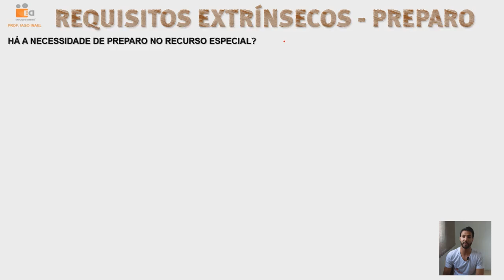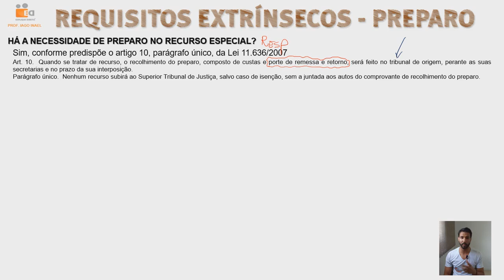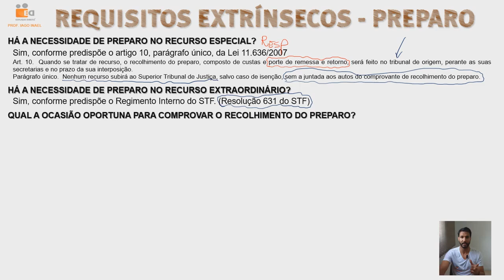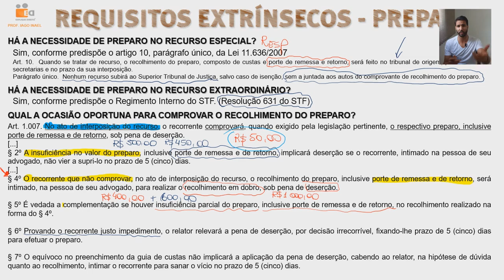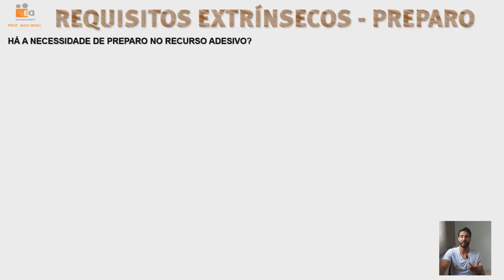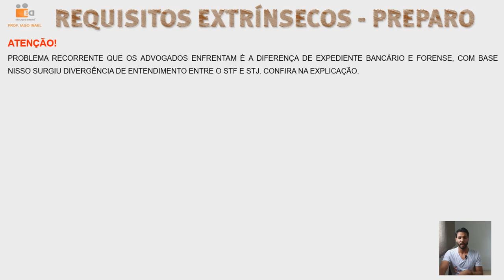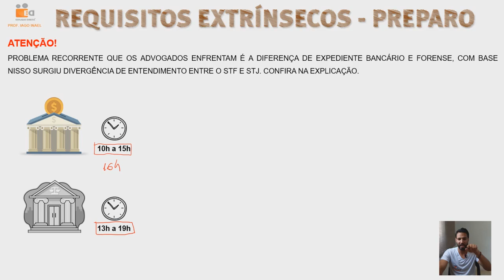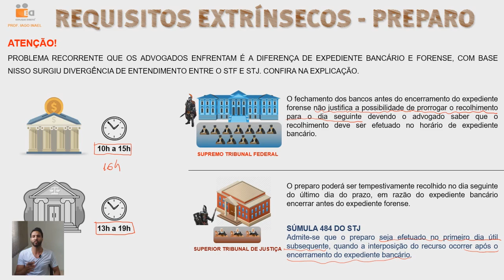AULA 20 - REQUISITOS EXTRÍNSECOS → PREPARO P.2 (CONCLUSÃO)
Senha: edrecursos

REFERÊNCIAS BIBLIOGRÁFICAS
GONÇALVES, Marcus Vincius Rios. Direito Processual civil esquematizado. 6.ed. São Paulo. Saraiva, 2016.
NEVES, Daniel Amorim de Assumpção. Manual de direito processual civil. 8.ed. Salvaor. JusPodivm, 2016.
THEODORO JÚNIOR, Humberto. Curso de direito processual civil. Teoria geral do direito processual civil, processo de conhecimento e procedimento comum. 47.ed. Rio de Janeiro: Forense, 2016. V.3.
AgRg nos EREsp 997.056/RS rel. Min. Luiz Fux, j. 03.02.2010;
Informativo 484 do STJ, Resp 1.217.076/SP, Rel Ministro Teori Albino Zavascki, J. 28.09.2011
Informativo 490/STJ, 2ª Seção, EREsp 595.742-SC, rel. originário Min. Massami Uyeda, rel para acórdão Min. Maria Isabel Galloti, J. 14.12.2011
Informativo 517/STJ, 2ª Turma, AgRg no AgRg no Ag 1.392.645-RJ, rel. Min. Herman Benjamin, j. 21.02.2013
Informativo 523/STJ, 2ª Seção, EAREsp 25.641-RJ, rel. Min. Luís Felipe Salomão, J. 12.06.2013
Resp. 162.608/SP Rel. Min. Sálvio Figueiredo Teixeira
STF, 1ª Turma, A.I. 809.338 AgR/RJ, Rel. Min. Dias Toffoli, J. 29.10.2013, DJe 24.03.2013
STJ, 2ª Turma, Resp 440.613/SE, rel. Min. João Otávio de Noronha, j. 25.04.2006; Resp 761.093/PR, 1.ª Turma, rel. Min. Teori Albino Zavascki, j. 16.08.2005; Araken de Assis
STJ, 4.ª Turma, Resp 410.793/SP, rel. Min. Jorge Scartezzini, j. 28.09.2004; Resp 259.981/SP, 2ª Turma, rel. Min. Eliana Calmon, j. 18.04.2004